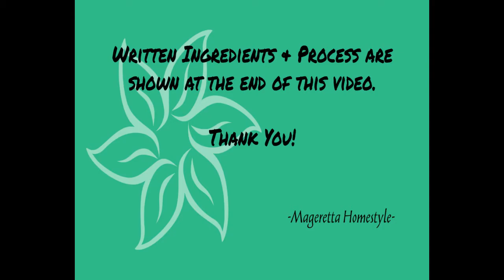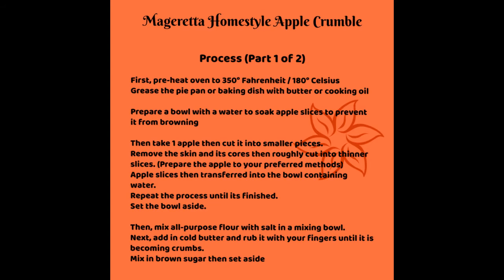Apple Crumble - Mouthwatering & Easy Recipe [Captions/Subtitles in English, Malay & French]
Ingredients
6 Apples (I used 3 type of apples – Individual preference)
2 Tablespoon Brown Sugar (Could use white sugar)
1 Teaspoon ground Cinnamon

For Crumble:
1 Cup All-Purpose Flour
Pinch of Salt (Leave it out if using salted butter)
½ Cup Brown Sugar
½ Cup Butter (Cold, Cut into smaller pieces)

Note: Quantity of apple depending on the size of your pie pan or baking dish

Serving size: 8 - 10

Languages spoken in this video are both English and Bahasa Iban (My first language, mostly spoken in Sarawak Malaysia)

Or,

Be creative, let’s improvise!

Mageretta